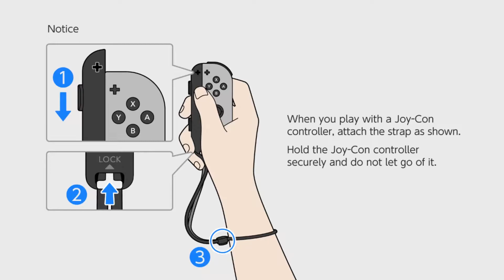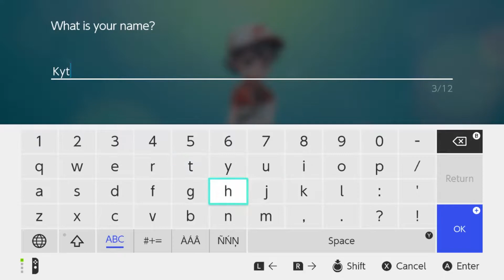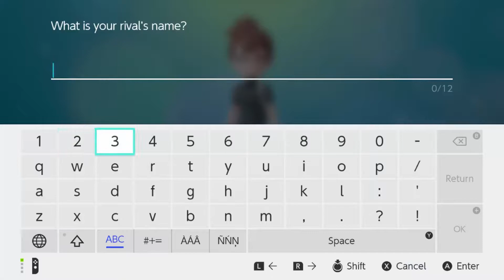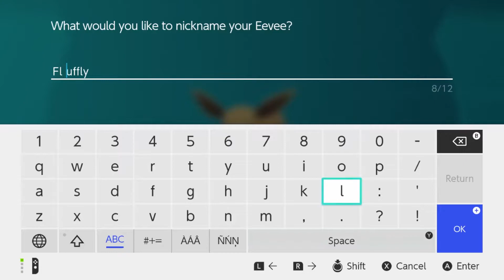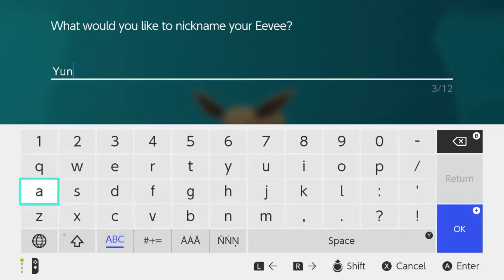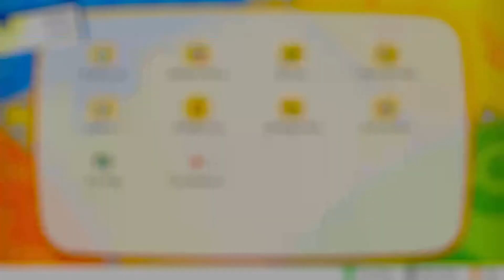Pokemon: Let's Go, Eevee! Ep1 | Let's Go Yuna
Pokemon Let's Go, Pikachu and Eevee are finally out! Let's begin our brand new Kanto journey together!

Pokémon: Let's Go, Pikachu! and Let's Go, Eevee! released worldwide on November 16, 2018 are role-playing video games developed by Game Freak and published by The Pokémon Company and Nintendo for the Nintendo Switch. The games are the first installments of the main Pokémon RPG series for the Nintendo Switch. They are enhanced remakes of the 1998 video game Pokémon Yellow. The games will also contain influences from Pokémon Go, as well as integration with Go, and will support a new optional controller called the Poké Ball Plus.